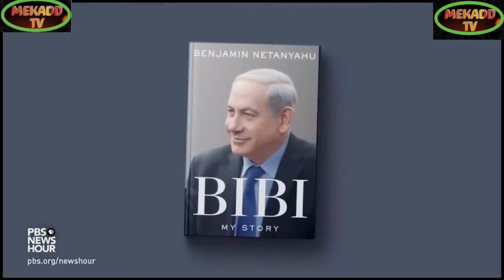news vlogging BENJAMIN NETANYAHU ON HIS BIBI STORY/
Breaking Political News BENJAMIN NETANYAHU ON HIS BIBI STORY/